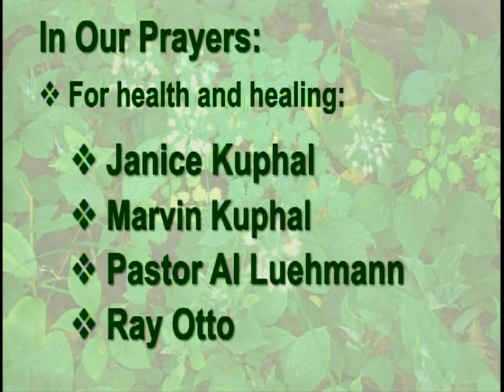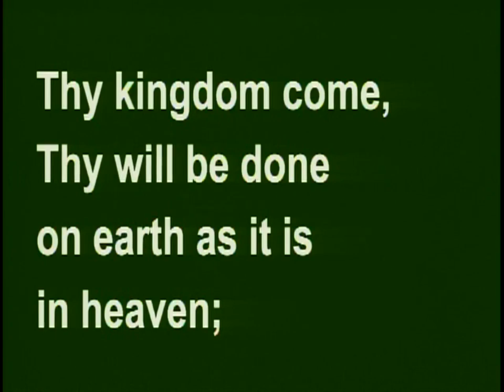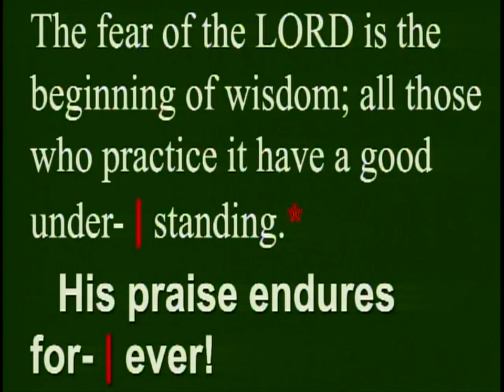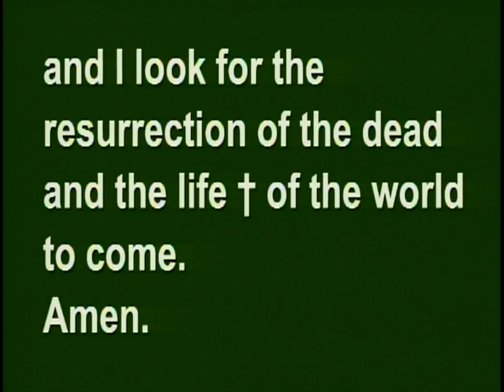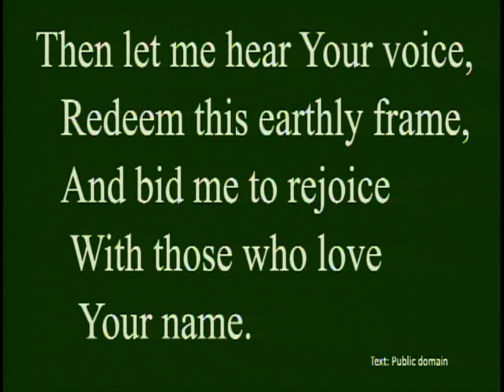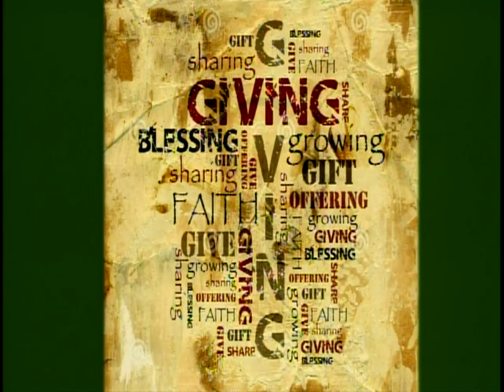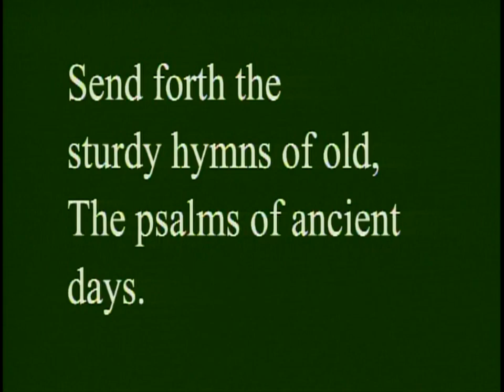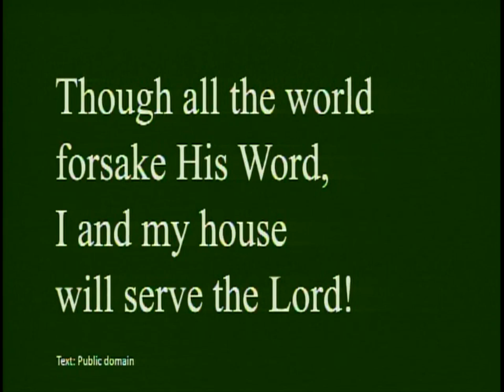Sunday August 15, 2021 - entecost 12